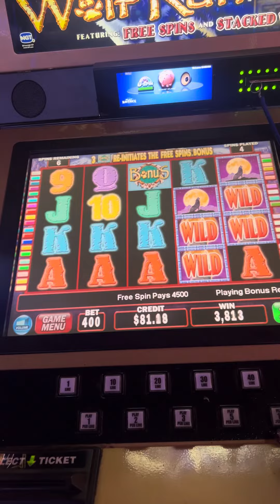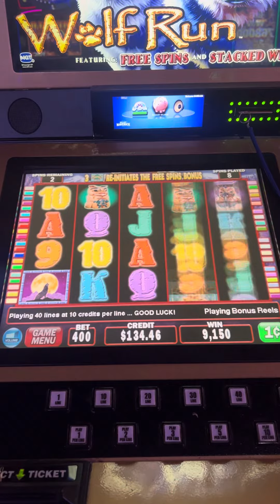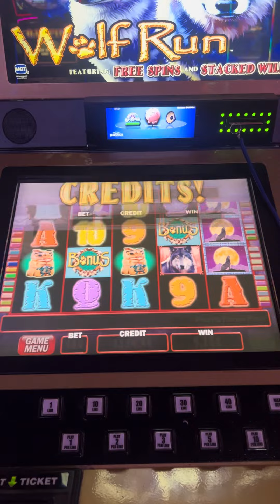Wolf run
Bonus round on max bet